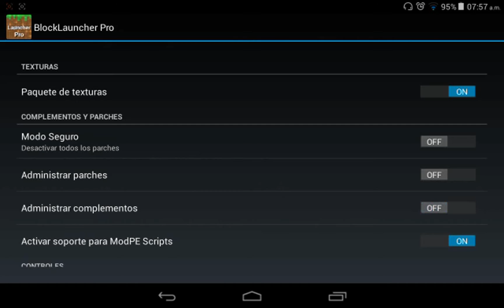Redstone mod igual al de pc para minecraft PE 0.12.2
Hola que tal amigos hoy les comparto este mod de redstone que es el mejor mod de redstone para mcpe 0.12.1 sie te gusta el vídeo o el mod,por favor regalame un like:3 y comparte el vídeo y no olvides suscribirte para que no te pierdas los vídeos que suba un saludo y bye:v